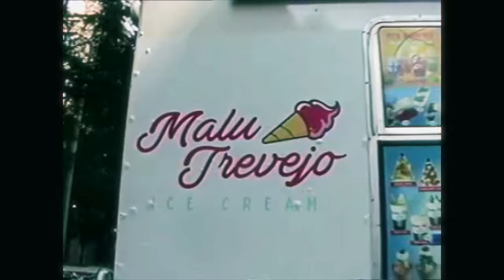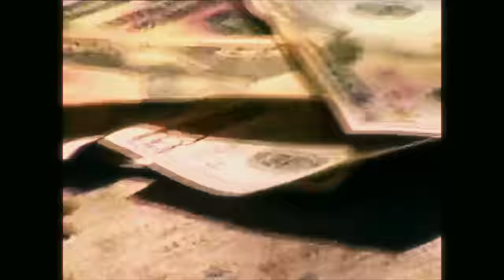Malú Trevejo - Tu Lo Tienes (feat. YOVNGCHIMI) [Official Music Video]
Malú Trevejo - Tu Lo Tienes (feat. YOVNGCHIMI)

@malutrevejo ft. @yovngchimi

Directed & Edited by @alexdemic @tristandemic @ringringvisuals

Produced by @jamiemdolan
Executive Produced by @jamiemdolan
Video Commissioner: Mildred Delamota

DP: @mikey.damico
DP: @davey_robinson
Gaffer: @cole_frasher
1st AC: @grantolans
Drone Operator: @ec.photo
VHS: @young.fuegoo @mikey.damico

Production Company: RingRing Visuals

Casting by: @zozobozo

1st AD: @brooklynholla
Production Designer: @bailey.rose.brown
Extra Talent MUA: Addison Thompson

Extras Casting by: @jhonnyblvze @evecastings

LYRICS // LETRAS DE CANCION:
Hoy tu viniste a jugar
Hoy yo no vine a perder
Tu estas buscando placer
Y te lo puedo dar
Y aveces suelo caer
Contigo es normal
No lo puedo explicar
Ahora no se que hacer

Desde que te probé
Yo no se que tienes tu
Nadie lo ha hecho
Como tu
Cada vez que apagas la luz
Me enciendo yo
Y quiero otra vez
No se con exactitud
Será tu flow caro
Baby pa hablarte claro

El party vamo encenderlo
Los filis vamo a prenderlo
Una cosa te advierto
Que si lo sacas es pa ponerlo
Y en eso tu das clase
Noo papi eso no hace
Yo estoy puesta pa hacer las pases
Si te lo pido me complaces

Vente
Sabes lo rico que se siente
De la manera diferente
Q solo tu sabes baby
Tu sabes hacerlo
Cuando estamos de frente
Siempre me pongo caliente
Hoy tenemo algo pendiente
No puedo sacar de mi mente

Yo si te voy a hablar claro
Ellas todas se mueren por un diablo
Tu no ve to estos vvs brillando
Tu no llegas al hotel a ti te chingo en el lambo

Asi que trae tus friends
Los diablos de lloren
Baby somos como 100
Las pistola en el benz

Ap on my wrist
La baby esta en su pick
Chiquitita pero tick
Desde que te probe a ti
Yo! Yo lo que quiero es chingarte
Solo en una noche voy a enviciarte
Tu me dice y mando el jet a buscarte
Tu quiere un diablo que pueda dominarte
Baby tu quiere un gangster

La funda en diamantes eliante
Dile a tu jevito que se aguante
Que todas son fulete del arranque
Quiere bailar en el tubo y que le cante

The official YouTube channel of Atlantic Records artist Malú Trevejo.